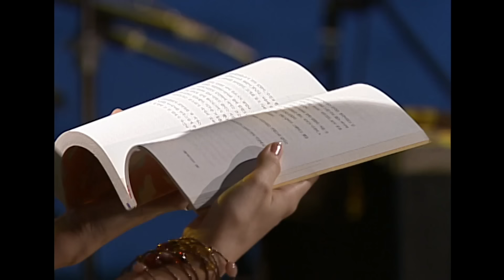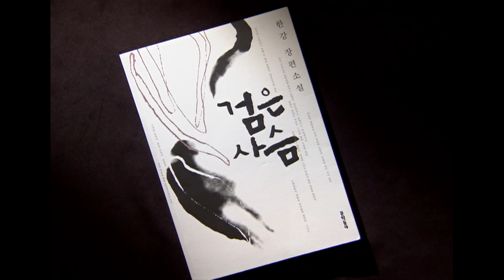🏅노벨문학상 수상🏅작가 한강의 목소리로 듣는 그의 작품들 [TV문화지대] | KBS 20050921 방송